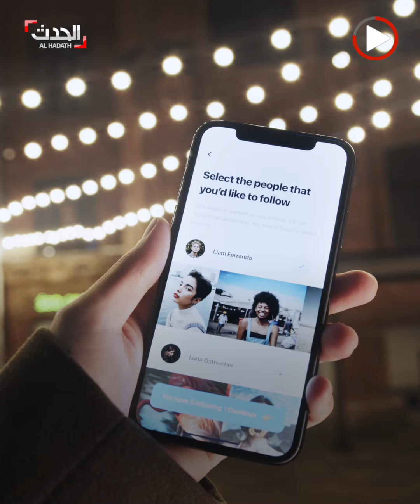"تيك توك" يضج بتحدٍ خطير.. أمهات يُرعبن أطفالهن بـ"ضحكة الخوف"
تحدِ مفزع على "التيك توك".. أمهات يُرعبن أطفالهن بـ"ضحكة الخوف" داخل غرف مغلقة لرؤية "رد فعلهم" وسط مناشدات بإيقافه فورًا